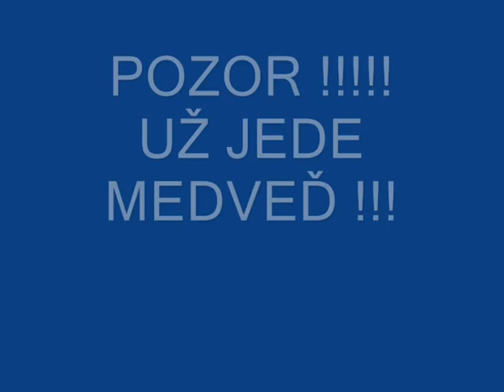Mokrá Siláž 2013 :)